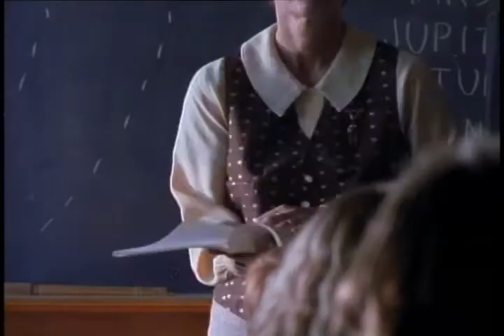TCI "Life"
Spent a few weeks in Lewistown Montana in the late 80's shooting this campaign. Great town. All real people in the spots no actors. We were surrounded by Minuteman missile silos and the military guys who worked in them would be seen all around town.